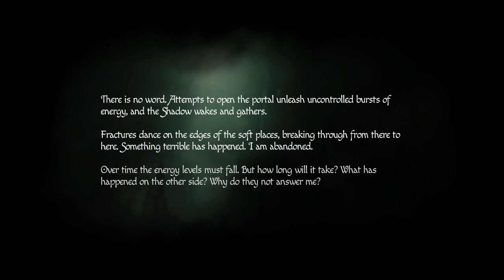Dane Green Plays Amnesia: Reibrth - Part 15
Dark creeper

Thumbnail by Bearboozle